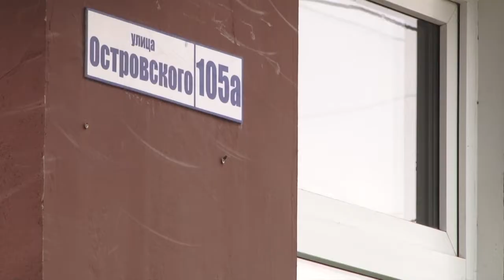Дом на ул. Островского начал рушиться изнутри